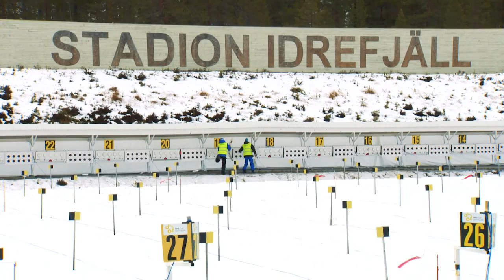New IBU Cup Season Starts in Idre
New and old athletes gather for this first competition of the new season in Idre Sweden.